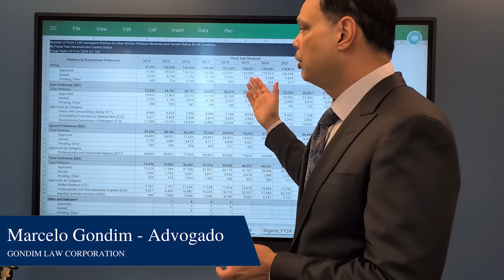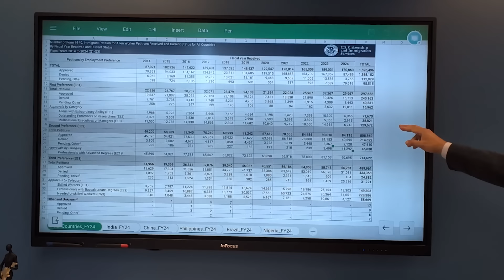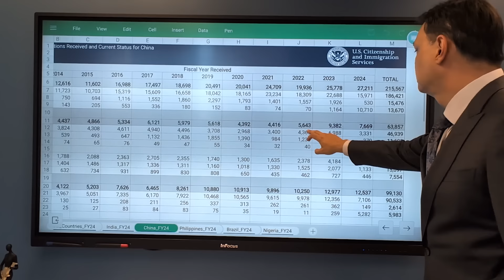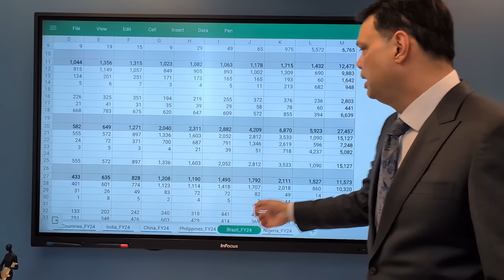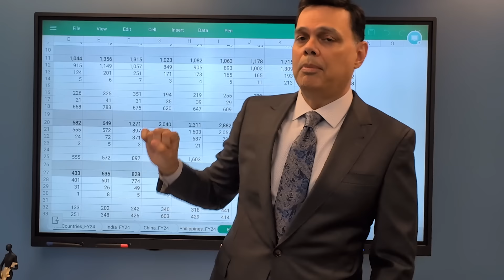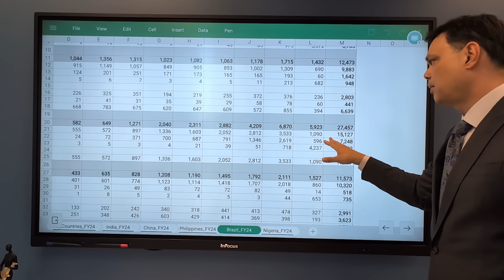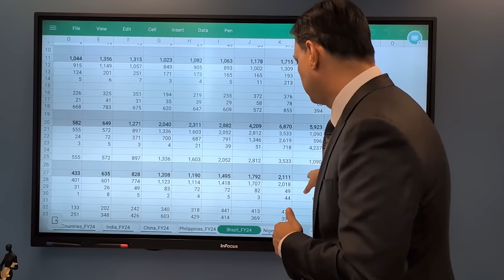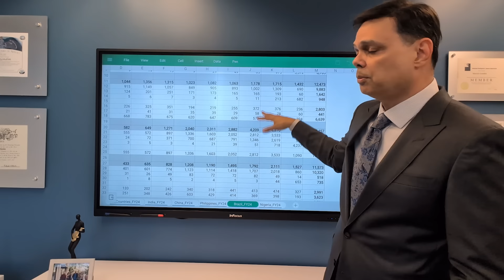O que está acontencendo com o EB-2 NIW?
Oi pessoal! Este vídeo apresenta atualizações sobre processos EB2-NIW e também fala sobre a diferença de fazer seu processo com um advogado de imigração versus com um consultor.

🔔 Gostou deste conteúdo? Clica no sininho e ative as notificações!